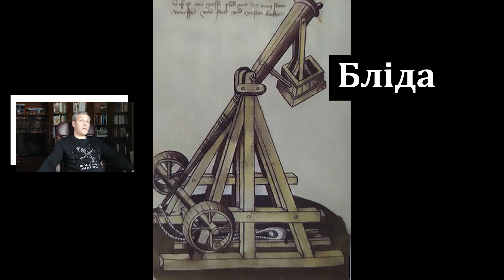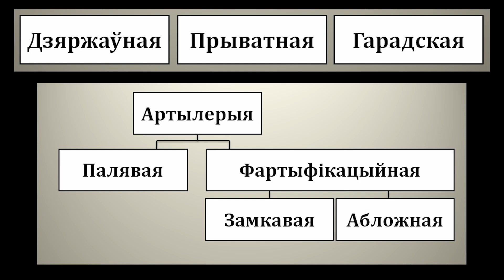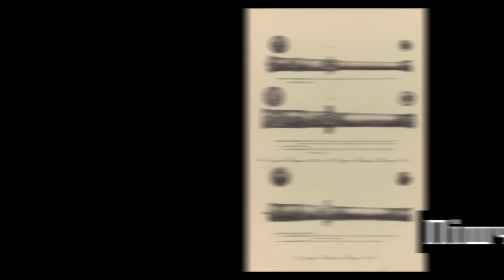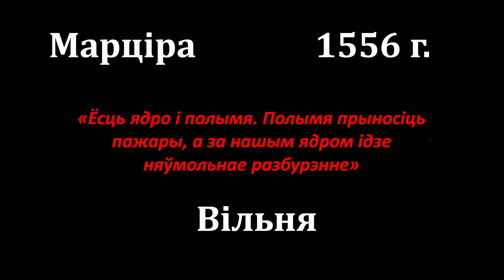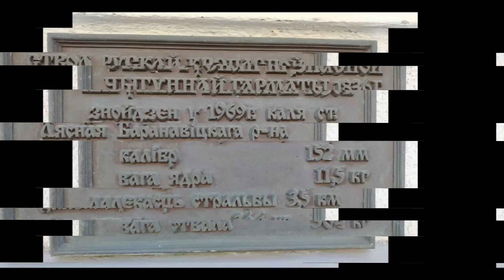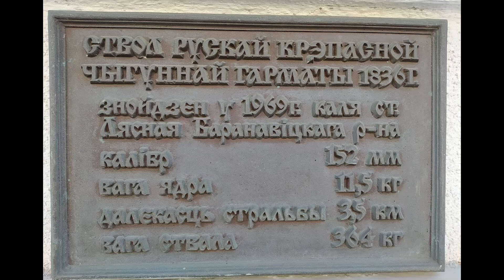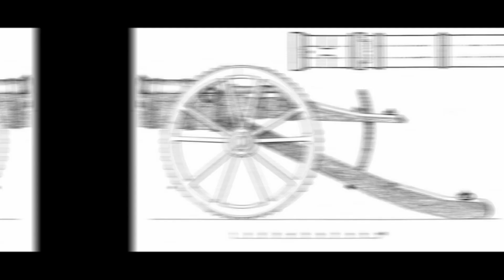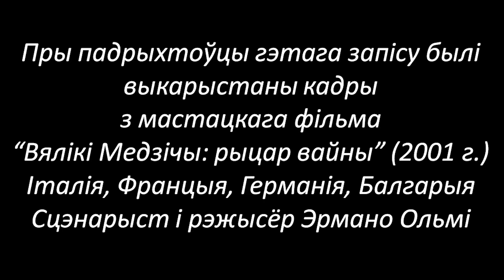Войска ВКЛ. Частка 5. Зброя далёкага бою.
00:00 – зброя далёкага бою
01:05 – кідальная зброя
02:45 – агнястрэльная зброя
05:48 – бой пад Гавернола. 1526 г. Урывак з фільма «Вялікі Медзічы: рыцар вайны»
09:26 – артылерыя
10:40 – «Пагоня» на гарматах ВКЛ
11:10 – структура артылерыі ВКЛ
11:21 – «Разбурыць муры…»
13:35 – сістэмы калібраў
14:22 – гарматныя імёны і дэвізы
16:44 – пушкары
18:26 – гарматы Нацыянальнага гістарычнага музея
19:54 – пакручасты лёс артылерыі Нясвіжскага замка
25:53 – гарматы знойдзеныя ў Беларусі ў ХХІ стагоддзі (сенсацыі і расчараванні)
28:51 – Мікола Волкаў «Артылерыя Нясвіжскага замка»
29:44 – Юры Бохан «Узбраенне насельніцтва беларускіх зямель у 14 – 16 стагоддзях»

Шаноўныя сябры!  У дадзены момант займаюся распрацоўкай курса «Ваенная гісторыя беларускага народа», якога дагэтуль не было і няма ў вышэйшых ваенных навучальных установах Беларусі. Вынікі маёй працы перад вамі. Буду ўдзячны за любую фінансавую дапамогу.

З павагай, Віталь Чырвінскі

👌🏻 Картка BELARUSBANK
BY73 AKBB 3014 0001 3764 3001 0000  (IBAN, без камісіі)
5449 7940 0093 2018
08/29
VITALI CHYRVINSKI